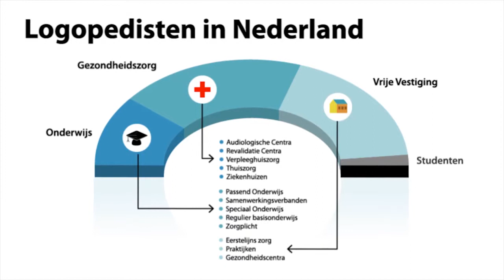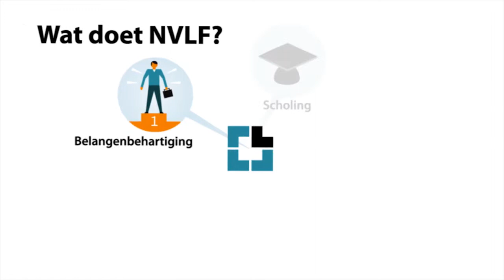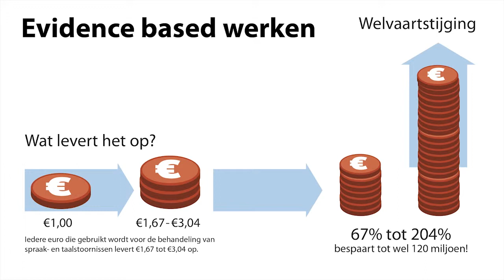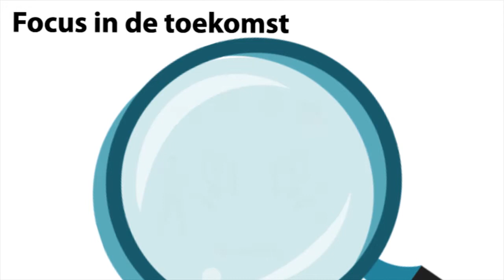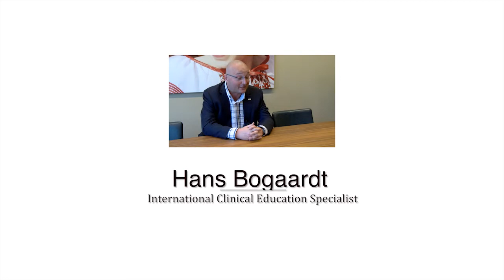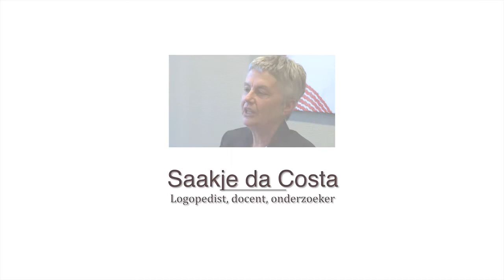Stemmen in de logopedie